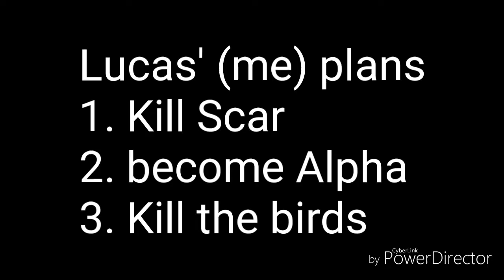Scar Can't Decide//gachaverse & Gacha life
I'M FINNALY DONE